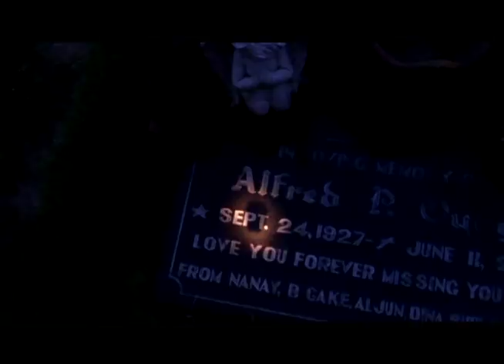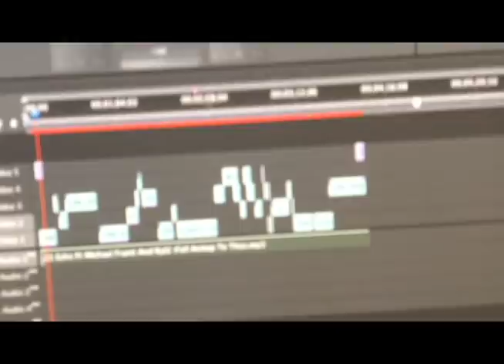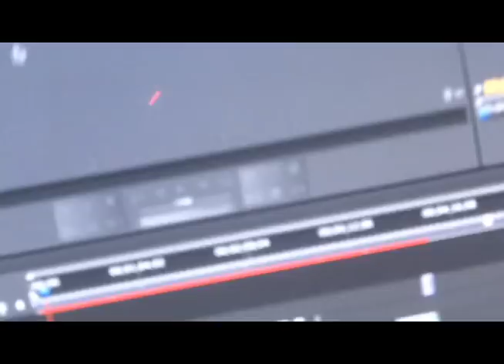The Loudest Echo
This was originally a project i submitted for a computer class in 2012. The song is Echo by Mike Posner, and the clips are a compilation of videos I found on youtube. My father passed away in 2010, and his voice, insight, and teachings will always be a part of me. I will not forget you dad.